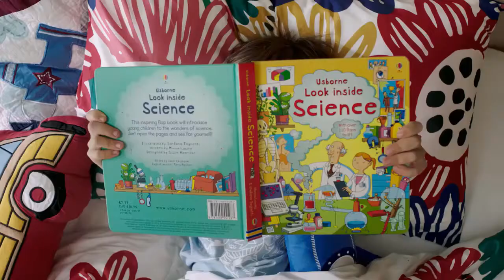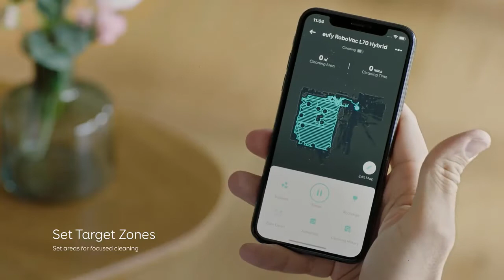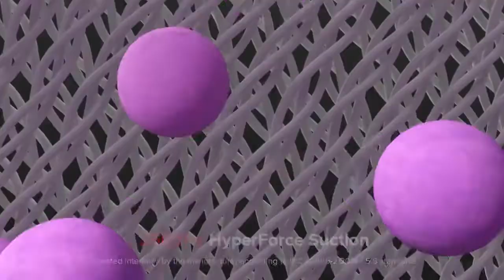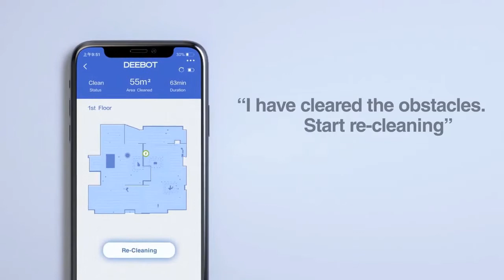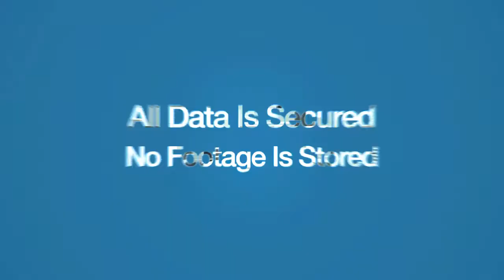Top 5 Best Robot Vacuum Cleaner in 2021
In this video we shared top 5 best robot vacuum cleaner.

5 ► BISSELL EV675 Robot Vacuum Cleaner
Amazon US
4 ► Shark IQ Robot
Amazon US
3 ► eufy BoostIQ RoboVac
Amazon US
2 ► Roborock S6 Robot Vacuum
Amazon US
1 ► ECOVACS DEEBOT 500 Robot Vacuum Cleaner
Amazon US